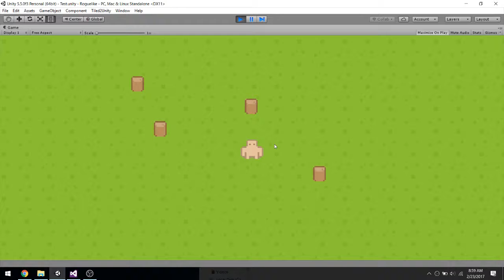WASD and mouse camera movement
The camera now moves both MOBA style, and with WASD. The current tile under the player is highlighted with a border and all game objects that have tool tips are shown. There is a snap back to player key which centers the camera on the player and stays with the player during movement.